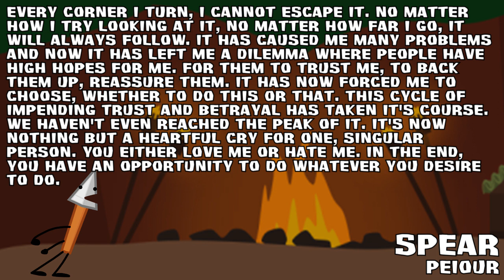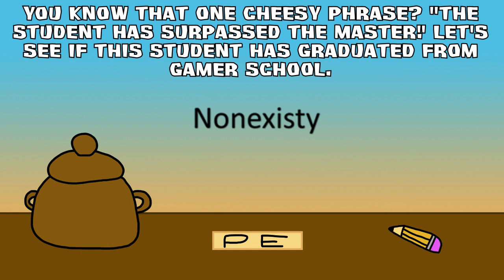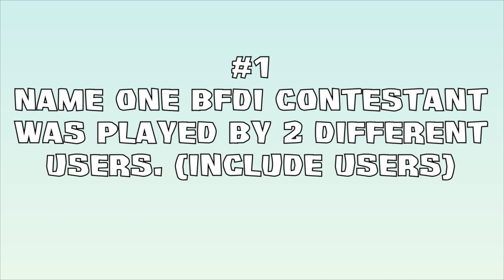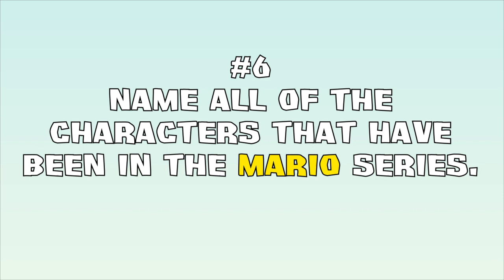BFDI Camp All Stars - Episode 27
Who will be eliminated? Donut. Phoenix Eight, or Spear